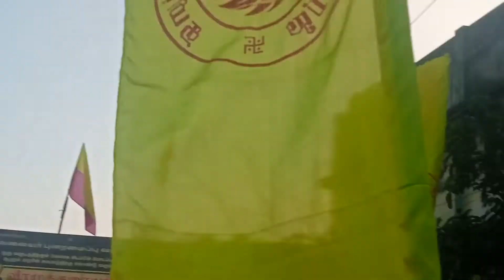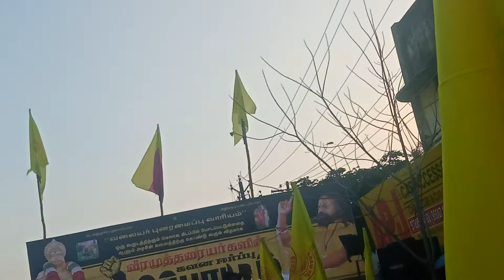வலையர் புணரமைப்பு வாரியம் கண்டன ஆர்ப்பாட்டம் திருச்சியில்